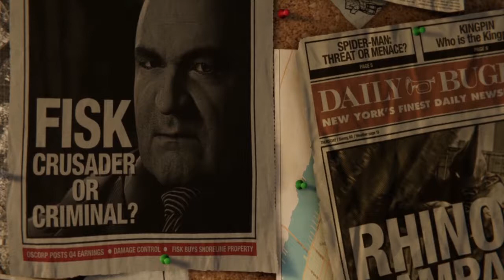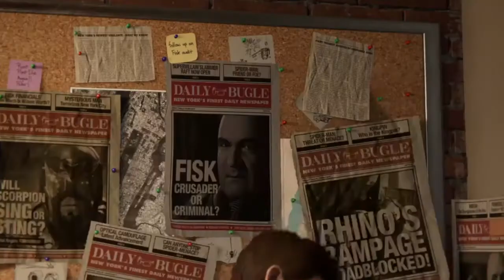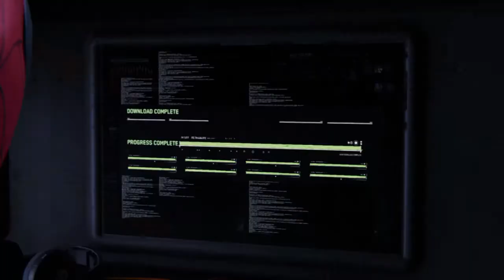The Combos! - Marvel's Spiderman: Let's Play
The first new game that I have the ability to upload and its Spider man... Best decision I've made this year! Come along and enjoy this amazing game with me, enjoy!